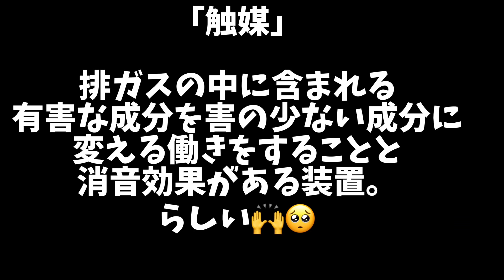【トラック運転手】アドブルーの事何も知らずに補充していただけでした。トラックの故障が減る方法!!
こんにちは(*وｰ̀లｰ́)و
ちゃんねるぽん太くんです✩.*˚

今回は岡山県和気町にある
遠藤運輸さんへ訪れ
トラックが壊れないようにメンテナンス
をする仕組みを学ばせてもらいました！

アドブルーや、DPF洗浄などが気になった際は
遠藤運輸さんの沼本さんへご連絡
していただけたらと思います😍👍
コチラ↓↓↓